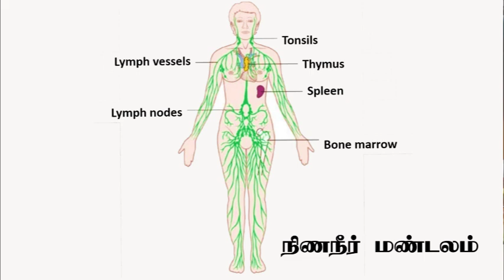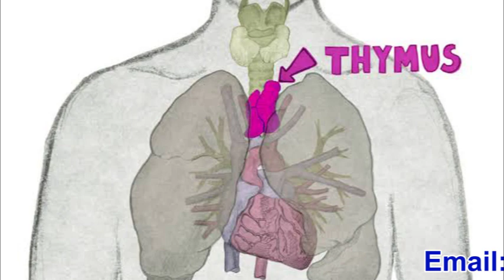நோய் எதிர்ப்புசக்தி என்றால் என்ன ? What is immunity ?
இந்த  பதிவில்  நோய்எதிர்ப்புசக்தி  என்றால்  என்ன ? அது   எப்படி  உருவாகிறது ? எதிர்ப்புசக்தி  குறைவினால்  வரும்  நோய்கள்  யாவை ? அதன்  அறிகுறிகள்  எவை ?
What   is  immunity ? How  it  is  produced ? Which  organs  are
involved .? Health issues due to lack of immunity?